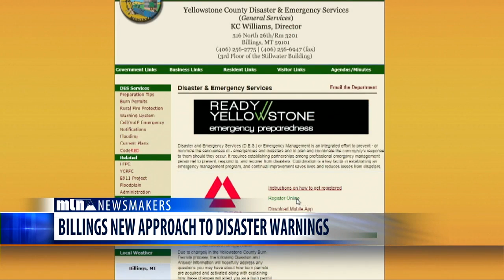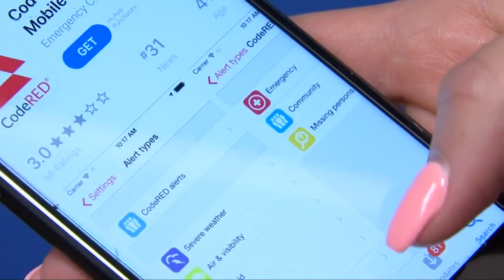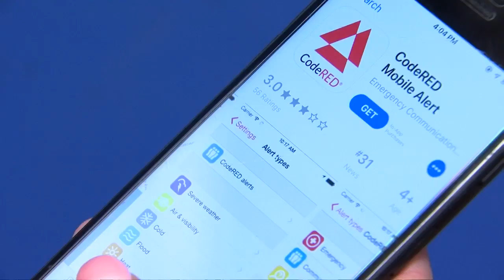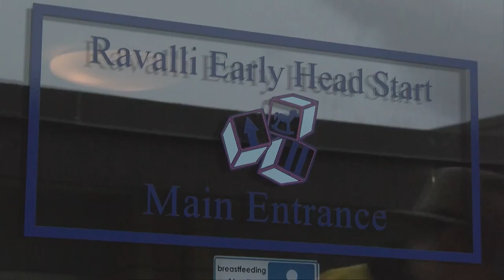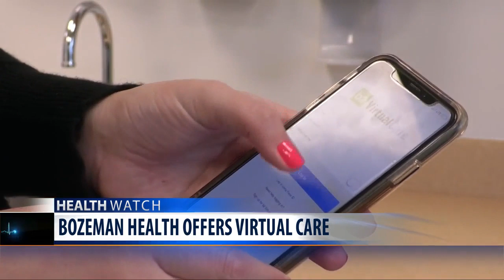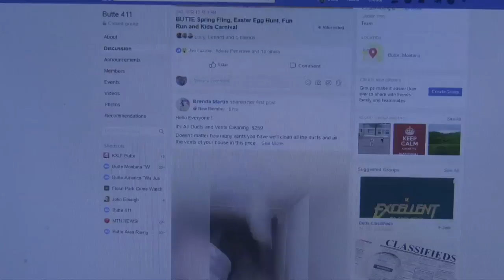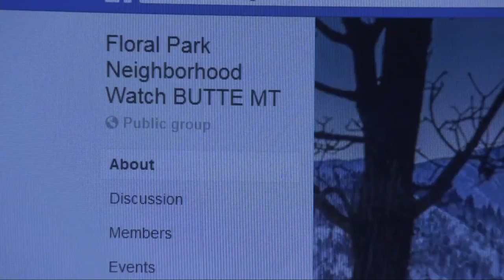9:00 MTN News Top Stories with Andrea Lutz 4-10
9:00 MTN News Top Stories with Andrea Lutz 4-10